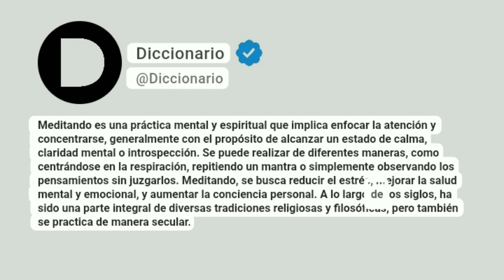Meditando Significado En Español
Meditando es una práctica mental y espiritual que implica enfocar la atención y concentrarse, generalmente con el propósito de alcanzar un estado de calma, claridad mental o introspección. Se puede realizar de diferentes maneras, como centrándose en la respiración, repitiendo un mantra o simplemente observando los pensamientos sin juzgarlos. Meditando, se busca reducir el estrés, mejorar la salud mental y emocional, y aumentar la conciencia personal. A lo largo de los siglos, ha sido una parte integral de diversas tradiciones religiosas y filosóficas, pero también se practica de manera secular.